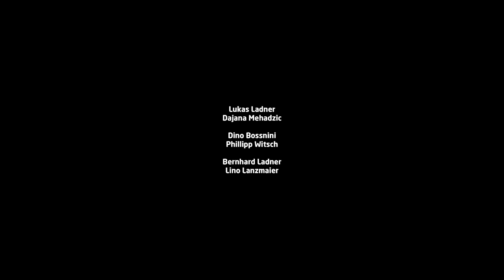2018 - INNSBRUCK NATURE FILM FESTIVAL 2018 - TRAILER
The trailer for the Innsbruck Nature Film Festival 2018 was created by the wonderful Lukas Ladner and depicts the connection between nature and mankind as well as our dependency on a sound environment.